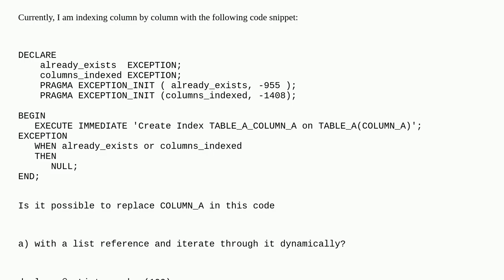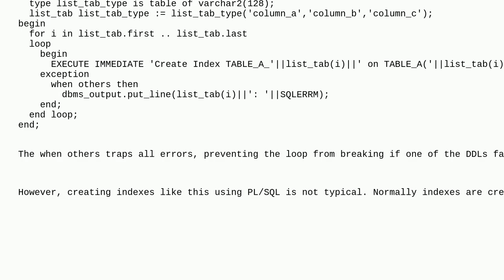Dba: PL/SQL dynamic Index loop based on list variable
PL/SQL dynamic Index loop based on list variable

A special thanks goes out to the community

  oracle index plsql